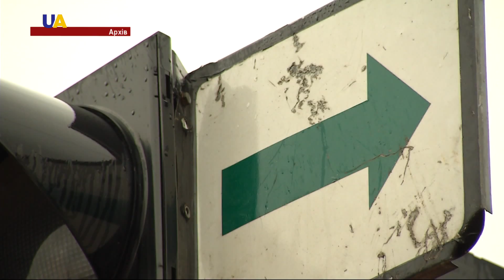Безпечні дороги України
Цьогоріч в Україні стартує пілотний проект з модернізації пішохідних переходів на дорогах першої  категорії, з найбільшою інтенсивністю руху.